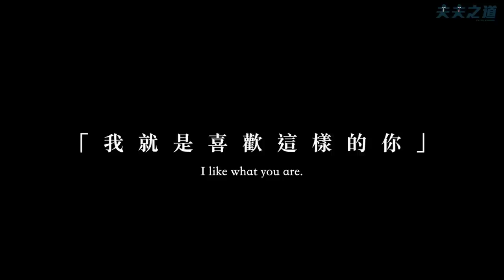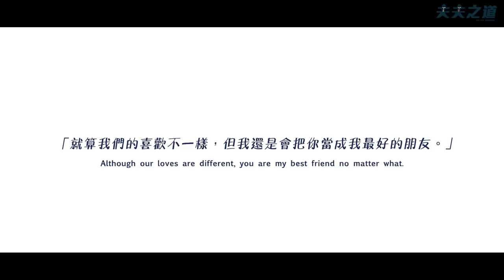【夫夫劇場】男同志和好姊妹出櫃！她成為第一位支持他的人 I like what you are.｜夫夫之道 FuFuknows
「我真的很喜歡這樣的你，很喜歡你這位……朋友。」

你還記得第一位坦承性傾向的朋友是誰嗎？
或者是身邊那些支持你以及願意和你分享心事的朋友。

今天的夫夫劇場，要從一位女孩的心意說起，
她愛上了男孩，但男孩卻和她分享，更重要的秘密。
得知了男孩的秘密，女孩最終卻選擇接受與祝福他。
處理好自己的心情，成為男孩身邊最重要的朋友。

這支影片會讓你想起誰呢？
夫夫劇場第153篇「我就是喜歡這樣的你」
一起來感受哲弘劇本裡的溫暖吧！

🏳‍🌈 導演/後製 Director ｜張維剛
編劇 Screenwriter｜林哲弘
翻譯 English subtitle｜DEAR BLUE
拍攝場地 Scene provided｜宜蘭傳藝老爺行旅 The Place Yilan

🏳‍🌈 演員Cast(按出場順序)
林思穎(思穎)  IG:ying_ice_lin
朱昶維(昶維)  IG:jc_94321
郭宸瑋(宸瑋)  IG:k871306
連袖竹(袖竹)  IG:showchu0815
林哲弘(哲弘)  IG:_hong_noah_
陳佩欣(陳欣)  IG:chenxin_irene

🙏歡迎把這支影片傳出去，讓這支影片被更多人看見吧！

Leo➡️heyitsleo_kai
阿凱➡️eyo_wang